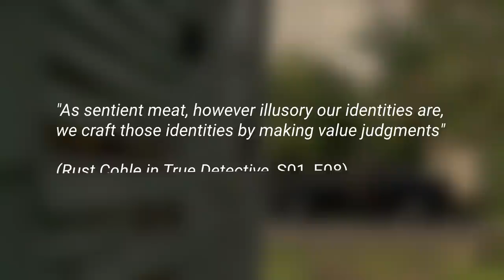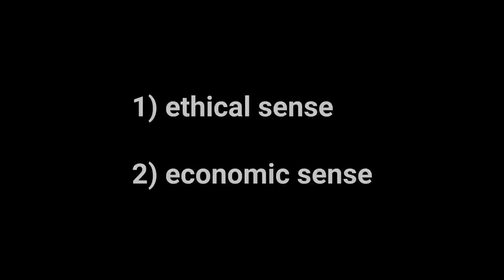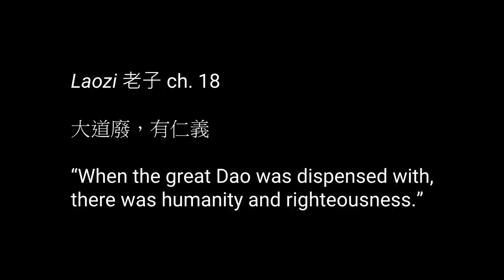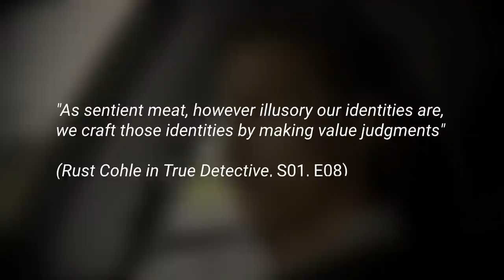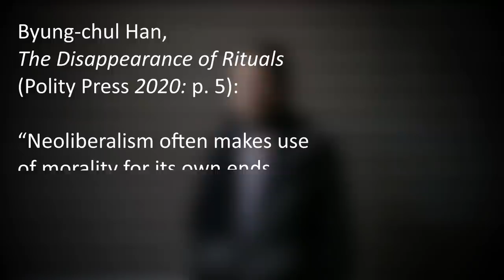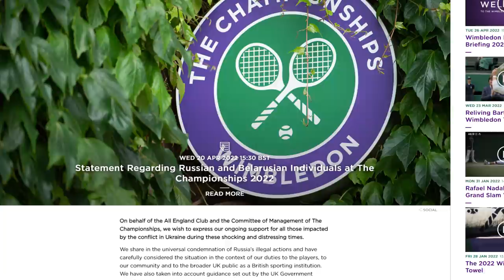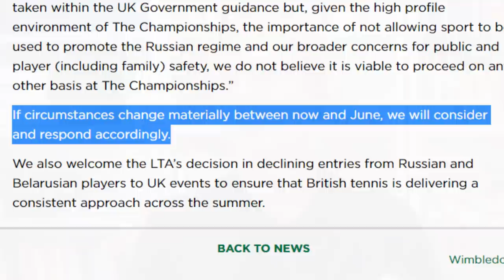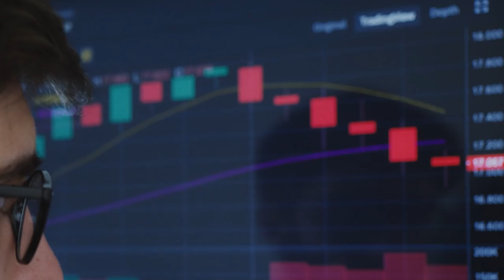The Moral Economy of the Self (From Nietzsche to Will Smith)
Hans-Georg Moeller discusses value, morality, and identity.

Hans-Georg Moeller is a professor at the Philosophy and Religious Studies Department at the University of Macau, and, with Paul D'Ambrosio, author of the recently published You and Your Profile: Identity After Authenticity".